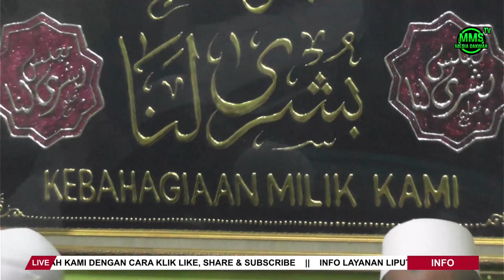Qosidah Ya rasulullah salamun alaik - Team Hadroh Busyrolana | HQ Audio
Untuk Bantu Dakwah MMS Media Dakwah TV Bisa Kirimkan Melalui BCA 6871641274 A/N Muhammad Zabilah Riandana

BROADCAST MULTIMEDIA
MMS MEDIA DAKWAH TV

LIVE STREAMING | VIDEO MULTYCAM | DOKUMENTASI
ISLAMIC EVENT, PROJECT EVENT, WEDDING, EVENT SEKOLAH, LIVE MUSIK & PHOTO
MENYEDIAKAN : SCREEN PROJECTOR, TV LED, SOUND SYSTEM, LIGHTNING

Terima kasih kepada kalian yang sudah sempet tonton video kami semoga bermanfaat.